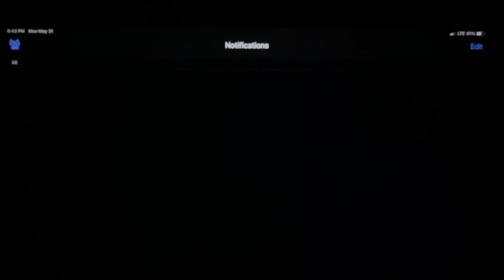SCOUTING and SURVEYING WILD HOGS using the HogEye camera system